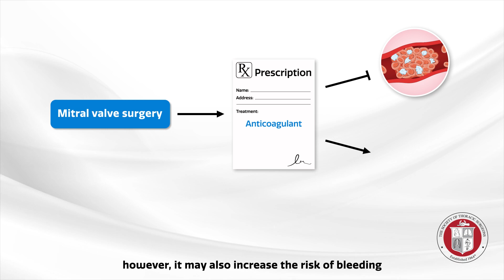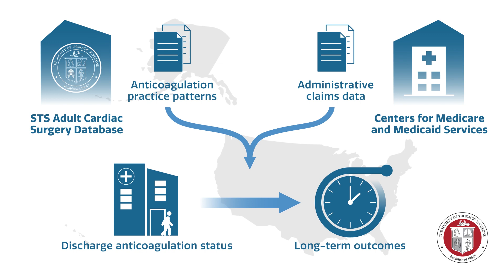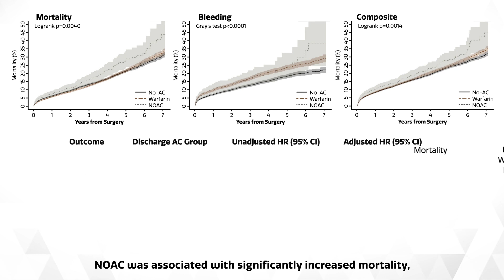Annals Animated (November 2023)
This video summary depicts findings from “Long-term Outcomes and Anticoagulation in Mitral Valve Surgery—A Report From The Society of Thoracic Surgeons Database” by Schwann, Habib, and coauthors. In this study, the authors explored outcomes among patients who underwent bioprosthetic mitral valve replacement and repair, linking data from the STS Adult Cardiac Surgery Database and the Centers for Medicare and Medicaid Services claims database. They found that anticoagulation was used in fewer than half of mitral valve operations, and in patients who underwent repair, warfarin was associated with increased bleeding and was not protective against stroke or mortality; in patients who underwent replacement, warfarin was associated with a modest survival benefit, increased bleeding, and equivalent stroke risk. Non-vitamin K-dependent anticoagulant was associated with increased adverse outcomes.